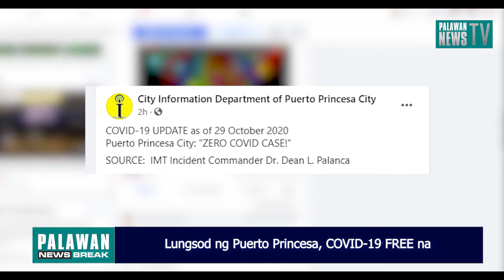Palawan Newsbreak || October 29, 2020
PALAWAN NEWSBREAK || Narito na ang mga balita noong October 29, 2020.

1. Lungsod ng Puerto Princesa, COVID-19 free.

2. COVID-19 Marshall, inilunsad ng pamahalaan ng Puerto Princesa ngayong araw.